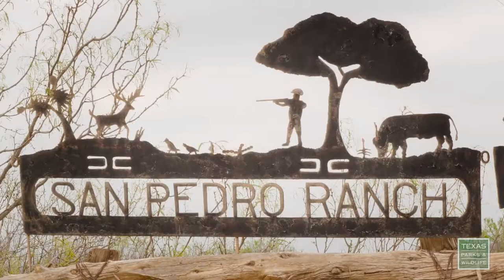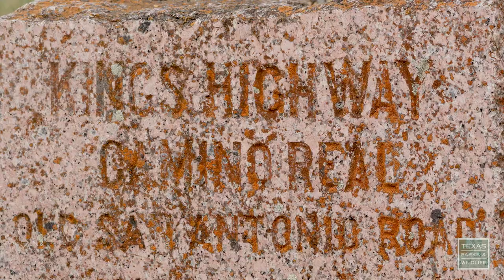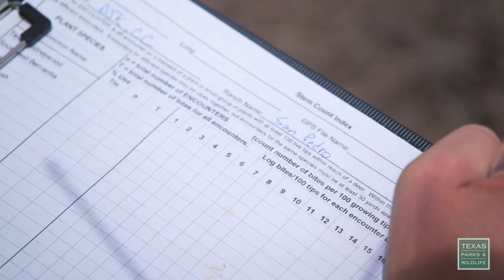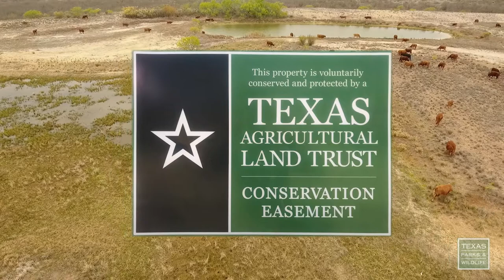2021 Leopold Conservation Award: San Pedro Ranch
San Pedro Ranch 2021
Leopold Conservation Award Lone Star Land Steward
In the southwestern borderlands of Texas, the San Pedro Ranch has a rich history and ranching tradition, kept alive since 1932 by the Fitzsimons and Howard families. Today this 23,000 acre ranch is managed for cattle and a diverse wildlife population, in balance with a habitat that can be both harsh and delicate. On the edge of the Chihuahuan Desert, drought is an expectation, so the San Pedro Ranch works to make the most of every raindrop. Find out more about the Lone Star Land Steward Program